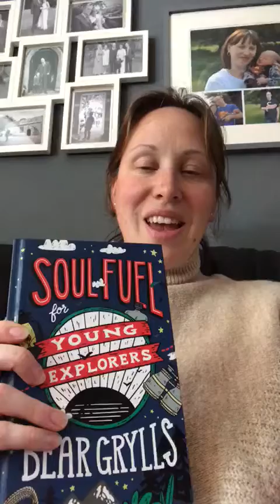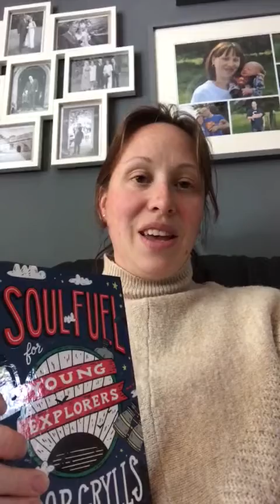Thy Kingdom Come Day 11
Abbie on praying as a family